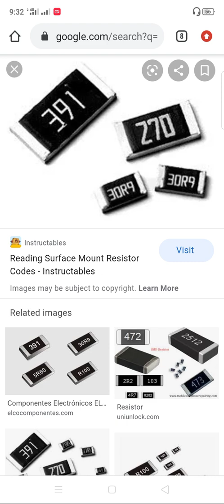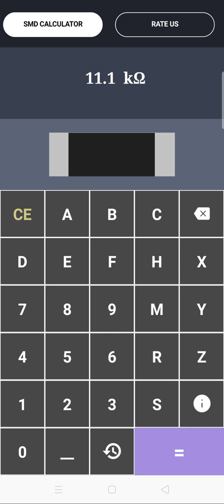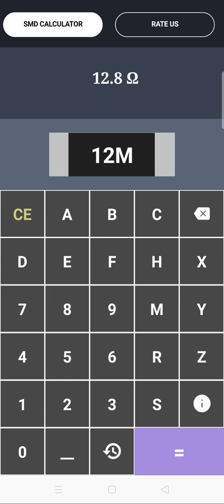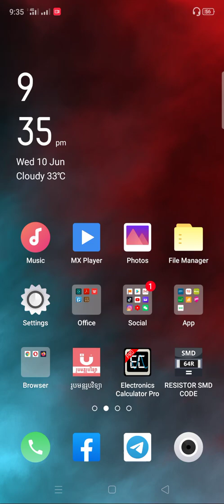របៀបមើលតម្លៃរេស៊ីស្តង់តាមលេខកូដ -​ Resistor SMD Code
មើលលេខកូដរេស៊ីស្តង់
Surface resistor